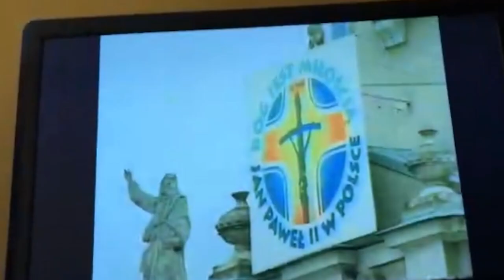NAJGORSI KIEROWCY na ŚWIECIE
Oni nie mają prawa jazdy.

-=SOCIALE=-

-=WSPARCIE=-
Na nową kartę graficzną, do lepszych filmów: